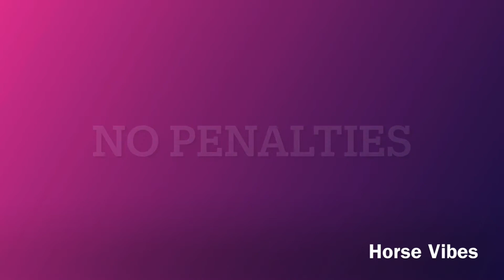Horse Vibes Lies